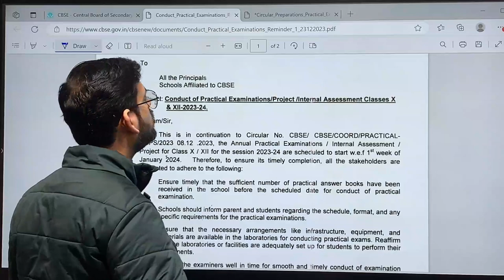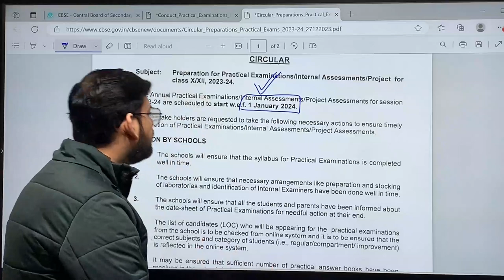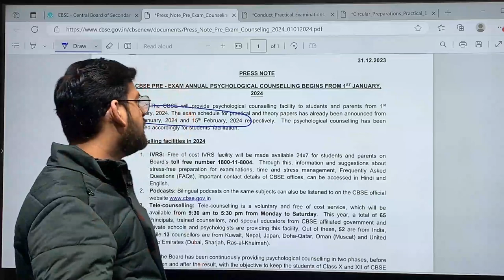BAD NEWS FOR CLASS 12/10 | CBSE LATEST NEWS FOR CLASS 12/10 | CBSE BOARD PRACTICAL EXAM 2024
BAD NEWS FOR CLASS 12
BAD NEWS FOR CLASS 10
CBSE BOARD PRACTICAL EXAM 2024